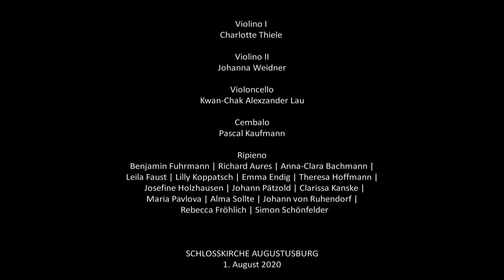G. F. Händel | CONCERTO GROSSO op. 6,12 | Junge Philharmonie Augustusburg | Part 2/2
Concerto grosso h-Moll op. 6,12
2. Satz - Allegro

Junge Philharmonie Augustusburg
Violino I  Charlotte Thiele
Violino II  Johanna Weidner
Violoncello  Kwan-Chak Alexzander Lau
Cembalo  Pascal Kaufmann

Augustusburg, Schlosskirche

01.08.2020